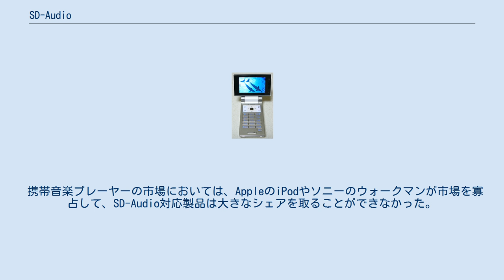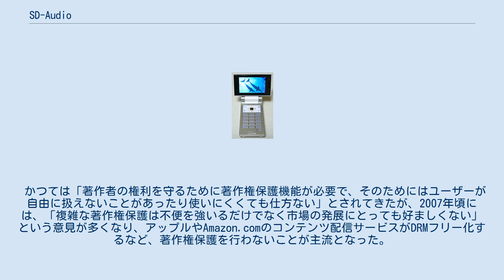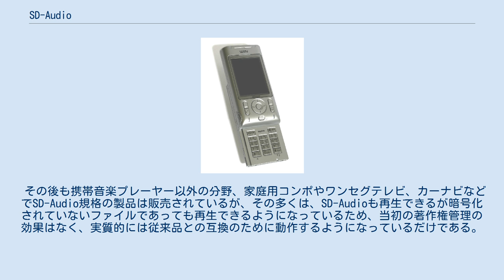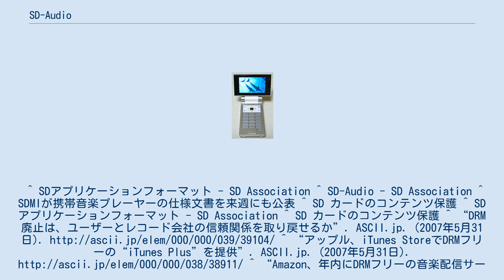SD-Audio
SD-Audioは、SDメモリーカードのアプリケーションフォーマットの一つとして規格化された。
 SD-Audio自体はMP3に代表されるような音声圧縮のファイルフォーマットではない。
もともとSDメモリーカードにはCPRMによる著作権保護機能が備わっており、これを利用して音声データファイルを暗号化する規格である。
暗号化前の元データとしてはMP3、MPEG2-AAC、MPEG2-AAC+SBR（HE-AAC）、WMAがサポートされている。
 1998年、MP3の違法ファイルコピーによる著作権侵害が広がり、対策に苦慮していたアメリカレコード協会が中心となり、デジタルオーディオの著作権保護規格策定団体SDMIが設立された。
 1999年、SDMIからPortable Device Specificationが公開され、その規格に準拠するオーディオフォーマットとしてSD-Audioが制定された。
 SDメモリーカードが生まれた直後の2000年から2001年にかけて、パナソニック、東芝、日本ビクターから本規格に準拠した携帯型オーディオプレイヤーが順次リリースされ、その後はSDメモリーカード、miniSDカード、microSDカードを搭載できる携帯電話を中心に採用された製品がリリースされた。
主に日本国内が中心に販売されていたが、海外でも本規格に準拠した製品は販売されていた。
 au W31SA II　SD-Audioに対応したスライドタイプミュージックケータイである。
(2005年製) SoftBank 905SH SD-Audioに対応しており本体に光デジタル変換ケーブルを接続しCDなどからSD-Audio形式(AAC)で録音することもできる。
(2006年製) SD-Audio関連のSD CardのアプリケーションフォーマットとしてはMIDIの音声データを格納するSD-Sound、ボイスレコーダ用のSD-Voiceがある。
 SD-Audioの特徴のひとつは、ファイルの移動を実現したことである。
通常パソコンにおいては、移動と称した動作であってもファイルを複製したのち、古いほうを削除することになる。
この複製と削除を一連の動作として確実に実施することで、複製を制限することが目的のひとつであった。
CPRMを用いた暗号化とSDカード内の秘匿領域の利用により、データの複製後の削除を確実なものとし、たとえファイルをバックアップしておいたり、データ復元ソフト等で戻そうとしても復元不可能とすることが実現できている。
 これらの著作権保護をおこなうため、SDメモリーカードの操作には、専用のソフトウェアと、セキュア対応のSDカードリーダーを用いなければいけない。
 対応機器は、正規の手続きで暗号化して書き込まれたデータでなければSD-Audioファイルとして認識しない。
また、パソコンに内蔵されているSDカードリーダーや市販されているUSB接続のSDカードリーダーの多くはセキュア対応しておらず、SD-Audioの転送に使用することができない。
多くのSD-Audio製品は付属のケーブルを用いてパソコンと接続することができ、それ自身がカードリーダーとして動作するため、必ず別途カードリーダーを買わなければ利用できない、というものではないが、ユーザーが誤解をしやすい。
 携帯音楽プレーヤーの市場においては、AppleのiPodやソニーのウォークマンが市場を寡占して、SD-Audio対応製品は大きなシェアを取ることができなかった。
携帯電話の市場では多くの採用を誇っていたが、その所有者のほとんどは携帯電話の音楽プレイヤー機能を使わず、別の携帯音楽プレイヤーを所持し使用するということが多かったため、SD-Audio利用者はそれほど伸びなかった。
 かつては「著作者の権利を守るために著作権保護機能が必要で、そのためにはユーザーが自由に扱えないことがあったり使いにくくても仕方ない」とされてきたが、2007年頃には、「複雑な著作権保護は不便を強いるだけでなく市場の発展にとっても好ましくない」という意見が多くなり、アップルやAmazon.comのコンテンツ配信サービスがDRMフリー化するなど、著作権保護を行わないことが主流となった。